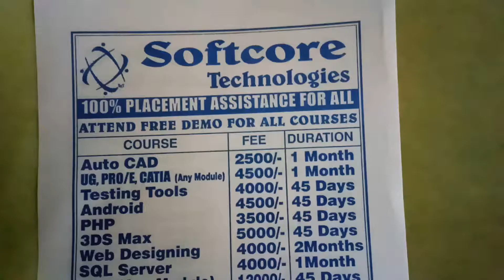Softcore technologies in KPHB, Hyderabad | Yellowpages.in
Softcore technologies in KPHB, Hyderabad,telangana
Softcore technologies in KPHB, Hyderabad
Softcore technologies in KPHB
Softcore technologies KPHB, Hyderabad
Softcore technologies Hyderabad
Softcore technologies
KPHB
Hyderabad
Computer Training Institutes For Android in KPHB
Computer Training Institutes For Websphere in KPHB
Computer Training Institutes For Java in KPHB
SAS Training Institutes in KPHB
Tutorials For Net in KPHB
Computer Training Institutes For Hadoop in KPHB
Computer Training Institutes For Tableau in KPHB
Computer Training Institutes For PHP in KPHB
suwin software solutions in KPHB
computech info solutions in KPHB